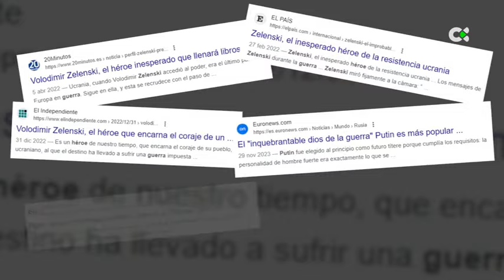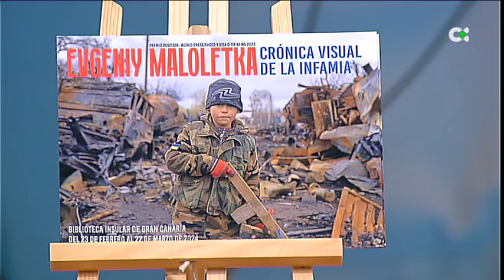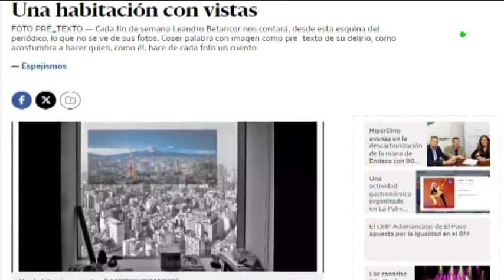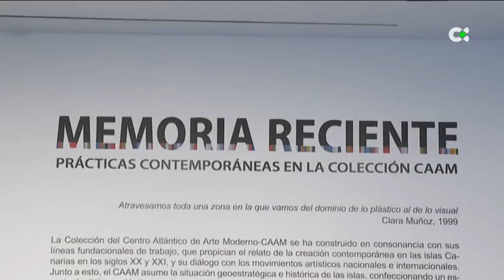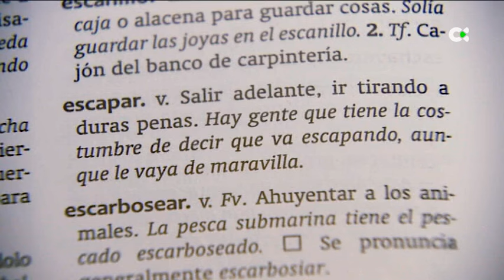Canarias es cultura | 17/03/24